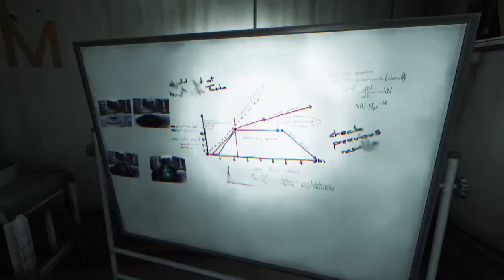The sleeping Simon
We gather the pieces for the power suit but in order to complete it, we must be rescanned to another body... with chilling results